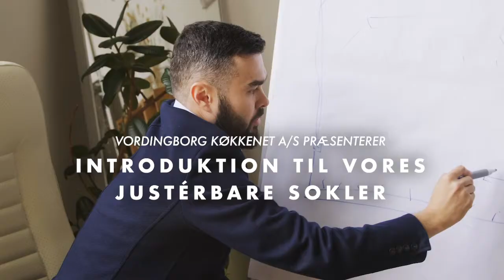Vordingborg Køkkenet – Justérbare Sokler